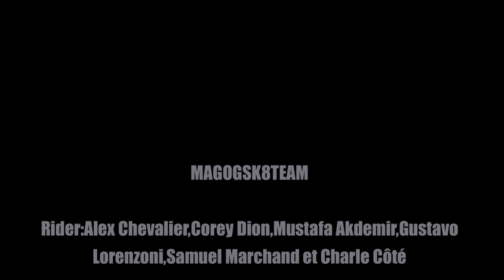Skating at magog skatepark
Skating at Magog skatepark with gustavo corey alexandre mustafa geric samuel et charles